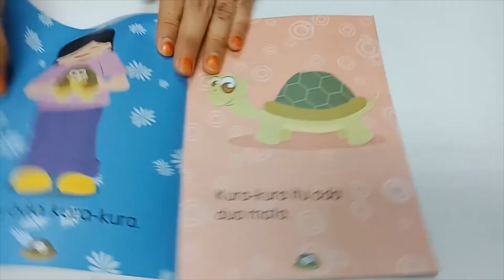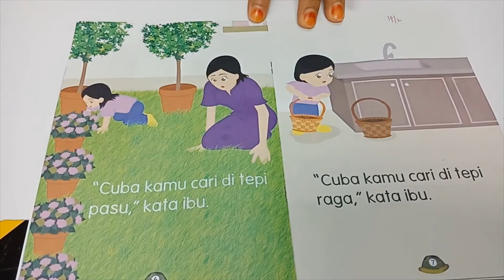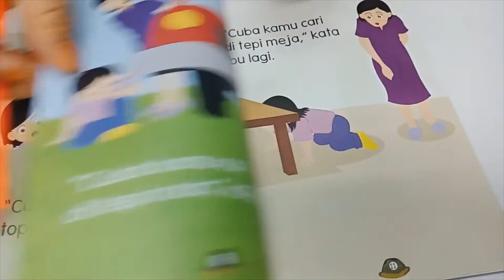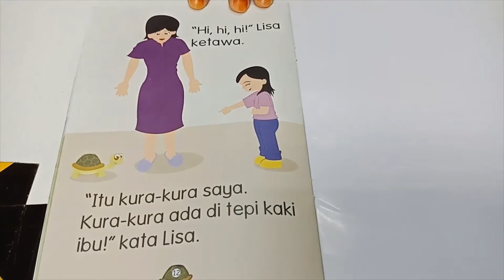Bahasa Malaysia Kelas 5-2 pagi/ 5 petang (Rabu, 16/12/2020)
Subjek/ Subject:
Bahasa Malaysia Tahap 2

Kelas/ Class:
1) Kelas 5-2 pagi
2) Kelas 5 Petang

Buku/ Book:
Kura-Kura Lisa

Guru/ Teacher:
Cikgu Azma